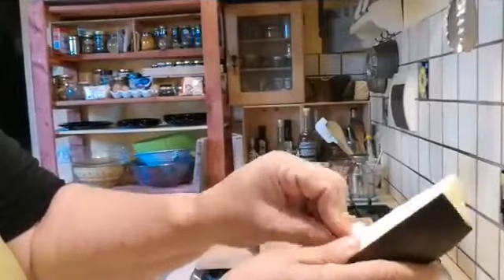Dining with the Diva | Sicilian Eggplant with Mint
Melanazane Abbuttunate- mint, garlic and pecorino cheese ( i used parmigiano) lightly pan-fried and then stewed in tomato.